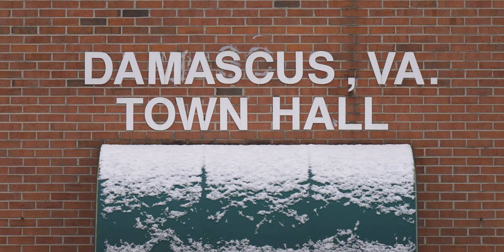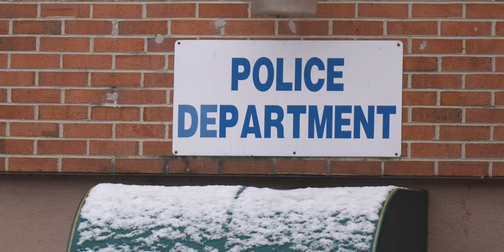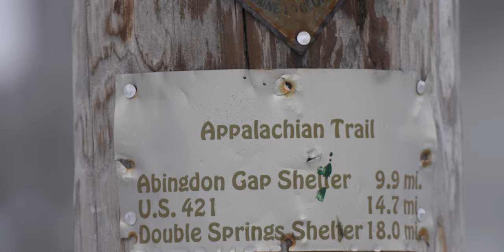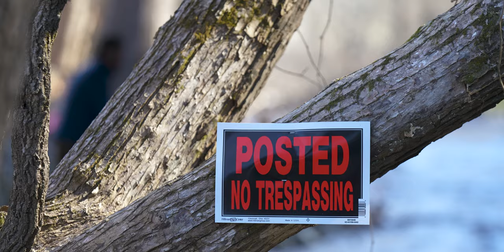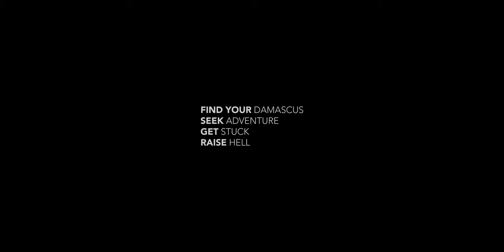WELCOME HOME – 72 HOURS WITH JASON GREEN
Follow Jason Green as he re-explores Damascus, Virginia and the surrounding area for an action packed 72 hours. Some of the highlights include Grayson Highlands, Mount Rogers, the Creeper and Appalachian Trail, and Laurel Creek!

If you’re doing things to get stuck, then you’re doing the best shit you possibly can!

Adventure is free!

When visiting Damascus, Virginia please consider staying at the Creeper Trail Cottages while in town!

Damascus is known best as Trail Town USA, where seven nationally known trails intersect within our borders, but we are so much more! We are a place of stunning natural beauty, where the hills and peaks of the Appalachian Mountains and the murmuring or our creeks inspire you, whether your calling is outdoor adventure, or simply living in an authentic small town.

WELCOME HOME

Jason Green (Race Director)
Instagram.com/yetitrailrunners
Twitter.com/yeti_runners

This video was produced, filmed, and edited by Jesse Kokotek!
Use the links below to check out his work.
Instagram.com/JesseKokotek
YouTube.com/JesseKokotek
Twitter.com/JesseKokotek